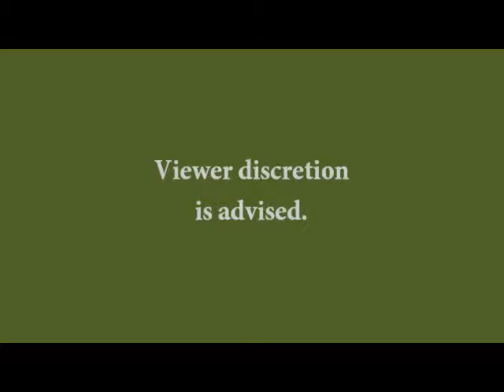L4D2 Tour of Terror Blind Part 2.1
We get into more trouble and get lost... as we are both directionally challenged in a way. Running through the streets of Europe while bashing the sky.. Will we survive while being "critical art students?"